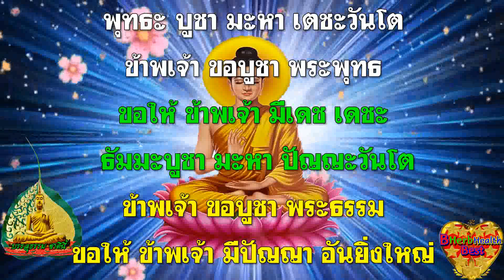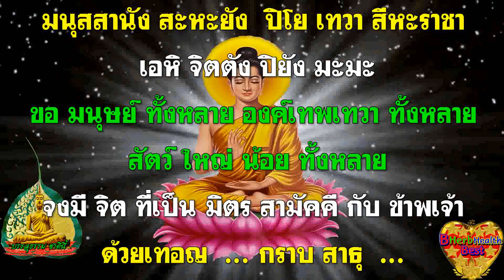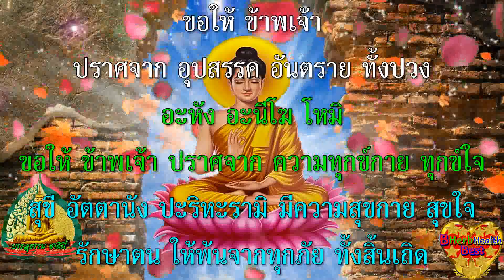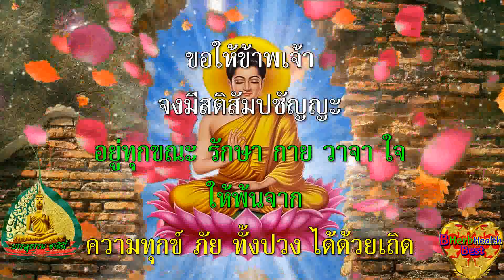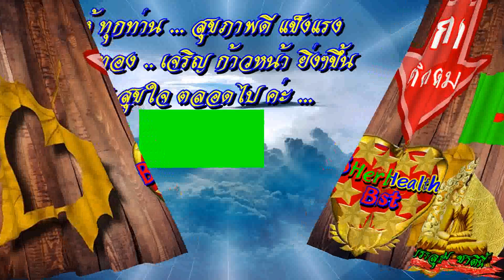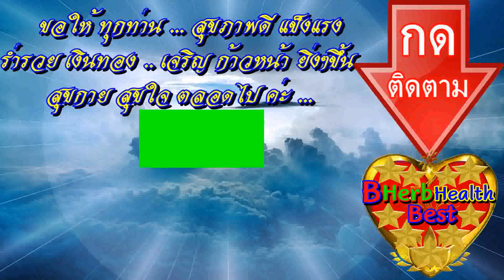สวดมนต์ ก่อนนอน คืนนี้